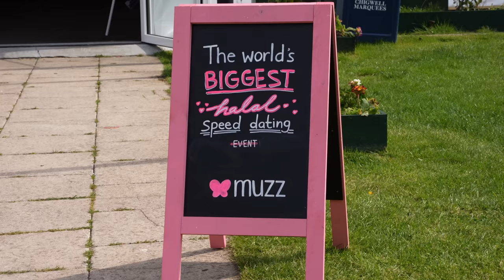OVER 1000 SINGLE MUSLIMS JOINED US FOR OUR BIGGEST EVENT YET 🥳 | Muzz x Chigwell Marquees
We got 1000 single Muslims all under one roof and it was insane 🤍

We did it in celebration of our newest feature - Muslim Speed Dating, which allows you to join online events to speak to people who match your preferences on a series of calls 🤳

Get your tickets now for our online singles events on the events tab on the app 👇 (UK & US Only)